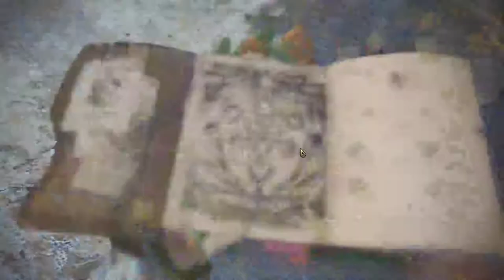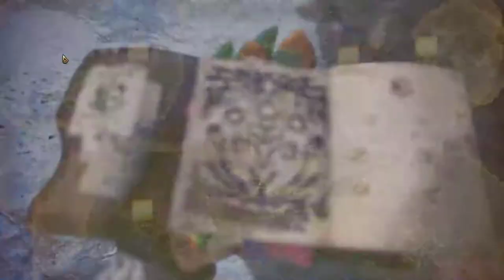【繁星】MHWI 魔物獵人冰原 晚上 2020 1 20【5】